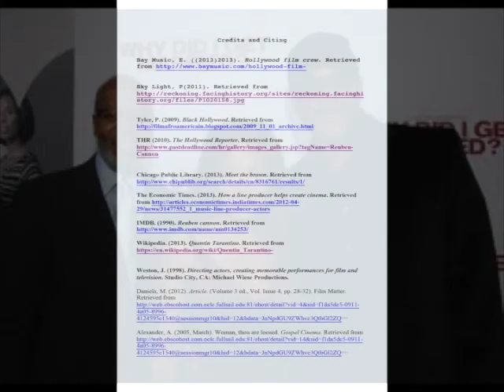Crew Position School Project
Crew Position